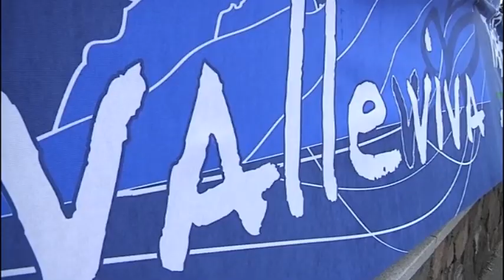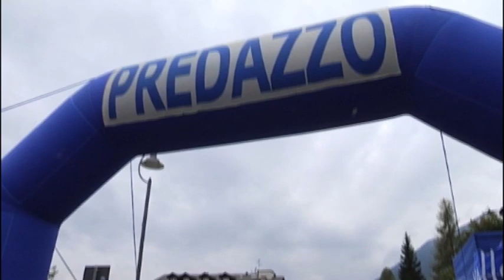FIS Rollerski World Cup in Val di Fiemme - Uphill